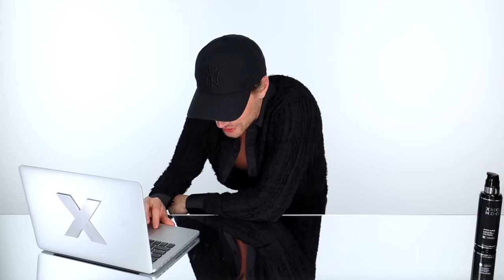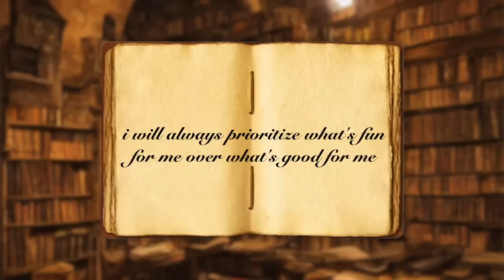Hairdresser Reacts To Bleach Fails That Will Make You Cry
Today, we watch some people who have absolutely no clue how to bleach their hair properly, and you know what comes next. FAIL. But let's keep our fingers crossed and hope for the best!

An advanced anti-frizz treatment spray that delivers glossy, humidity-resistant hair that lasts. Designed using heat-activated Humishield Technology to create an invisible barrier around each hair strand for ultimate frizz defense. Achieve silky smooth hair and conquer any climate with confidence!

XMONDO Instagram:

 / xmondohair

halee green:

 • bleaching my hair and everything else
Emma Chen:

 • bleaching my hair at home | black to ...
Esther Perepechkin:

 • Black to blonde in 2 days! Bleaching ...